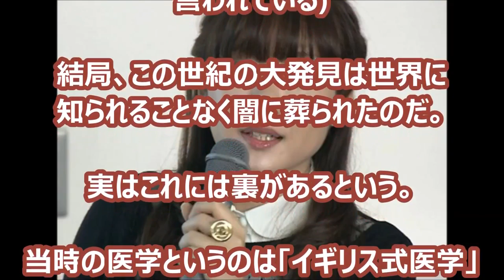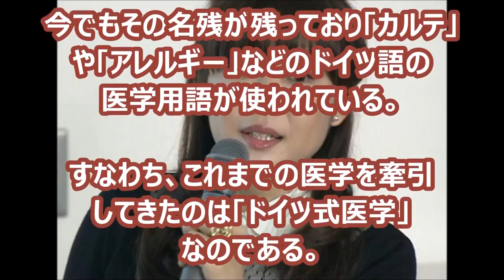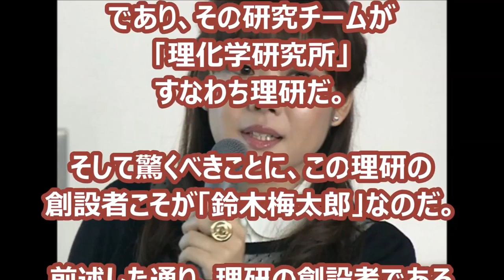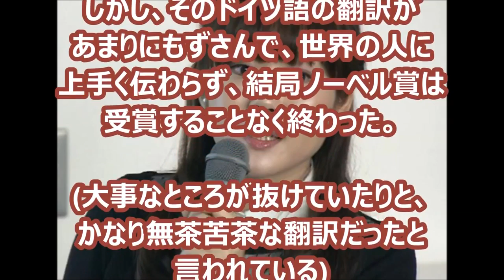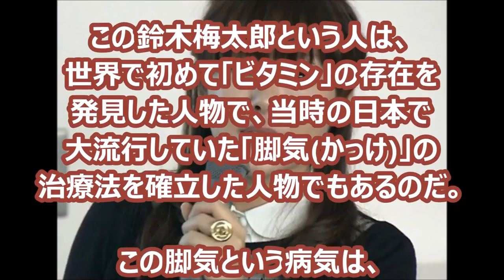Herbert Smart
おすすめサイト☆（H28.5.24） 小保方氏、２年ぶり登場に驚きの声「まるで別人」「誰か分からなかった」 URL:

小保方晴子さんの現在、2015年11月、STAP細胞現象を証明！ 小保方さん逆転サヨナラ満塁本塁打！やった～～ １日たった１５分で子供にもできる資.

【予言】日本から救世主が現れる！？予言者ポール・ソロモンの怖ろしい予言内容とは… 【予言】2016年に原発.